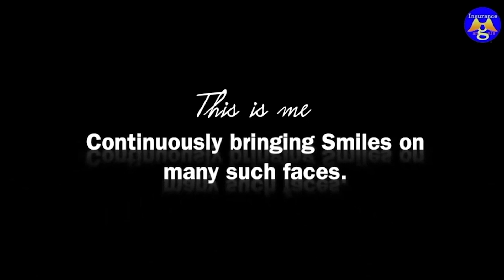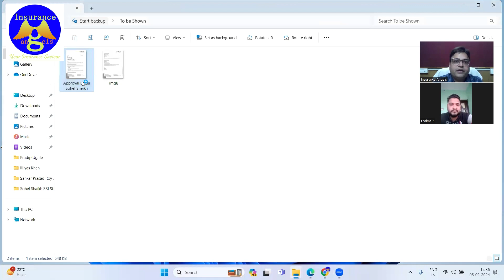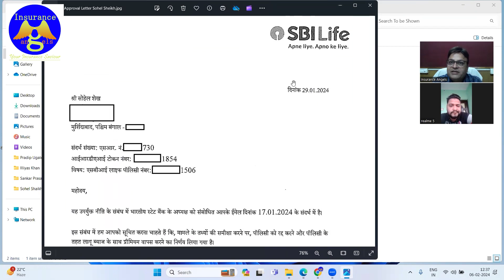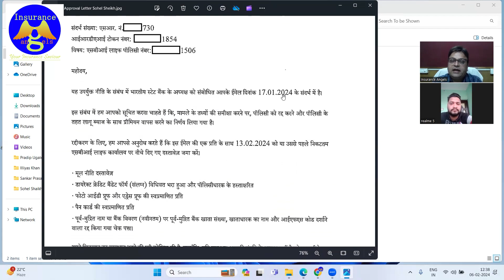Mis-Sold & Stranded? Sohel's Story of Hope with Insurance Angels!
Sohel, a bright student brimming with dreams, found himself trapped in a nightmare - a mis-sold insurance policy by @SBILife & @SBIBank, costing him Rs. 50,000 and violating regulations meant to protect him!

Feeling lost and unheard, Sohel embarked on a desperate search for answers. It was through our educational YouTube videos that he discovered a beacon of hope: Insurance Angels.

Inspired by the knowledge and guidance he found, Sohel reached out, and we didn't hesitate to become his friend in need. We understood the injustice - students like Sohel should never be preyed upon by financial institutions.

Armed with knowledge and determination, we fought alongside Sohel, navigating complex procedures and advocating for his rights.

This video chronicles Sohel's remarkable journey - from feeling misled and helpless to standing tall and victorious.

Witness the power of education, empowerment, and unwavering support.

Watch how Sohel, with Insurance Angels by his side, not only got the illegal policy cancelled but also recovered his premium with interest!

Join us to celebrate Sohel's triumph, learn from his experience, and raise awareness about protecting yourself from financial mis-selling.

When individuals like Sohel find themselves ensnared by the deceptive practices of insurance companies or the personnel of public or private sector banks, Insurance Angels step in as their guiding light. With a keen understanding of the mechanisms behind insurance mis-selling, we navigate the intricacies of fraud perpetrated by agents or bank employees, offering solace and practical assistance to victims.

Imagine Sohel, who trusted a bank representative, only to find himself entangled in a web of deceitful practices. Insurance Angels swoop in, armed with expertise and empathy, deciphering the nuances of how the deception transpired. We dissect the tactics employed by unscrupulous agents or bankers, illuminating the path toward justice and restitution for the aggrieved party.

Through a meticulous examination of the case, Insurance Angels discern the strategies utilized to exploit unsuspecting individuals like Sohel. Whether it involves misleading information, coercive tactics, or manipulation of financial records, we possess the acumen to unravel the intricacies of the scheme.

Moreover, Insurance Angels don't merely identify the wrongdoing; they also devise tailored solutions to rectify the situation. Like skilled navigators guiding a ship through treacherous waters, they chart a course toward resolution, advocating for the rights of the victim and ensuring that justice is served.

In essence, Insurance Angels serve as guardians of integrity in the realm of insurance and banking. Our dedication to uncovering fraud and aiding those who have been wronged exemplifies our commitment to restoring trust and fairness in financial transactions. Sohel and others like him can find solace in knowing that we are watching over them, ready to lend our expertise and support whenever deceit rears its ugly head.

If you have faced similar situations, contact Insurance Angels for professional support.

Nitin Balchandani
Insurance Angels

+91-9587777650